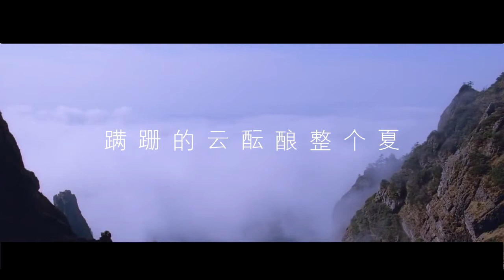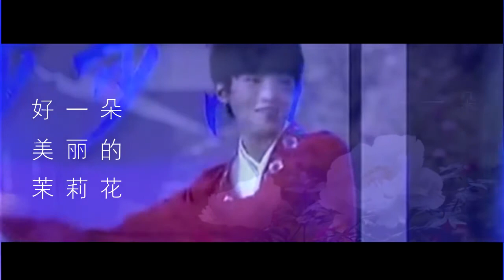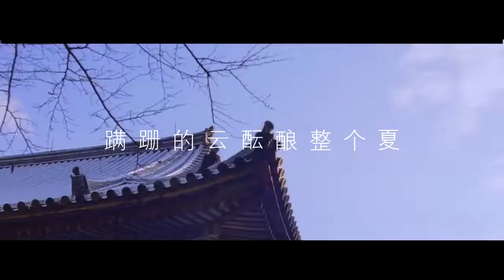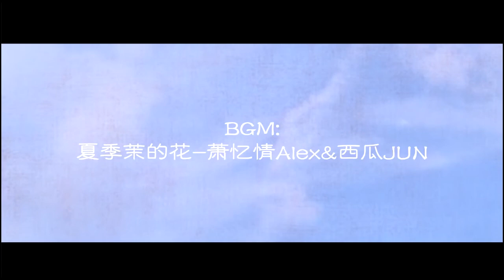(VietsubCC) Karry Wang-王俊凯-Vương Tuấn Khải TFBOYS- Bài hát dành riêng cho em, tiểu Khải!!!!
cr利製做個可愛的人